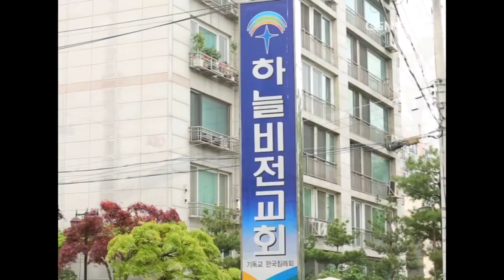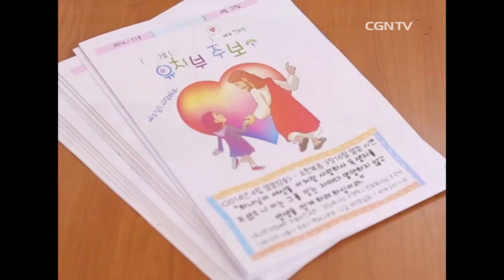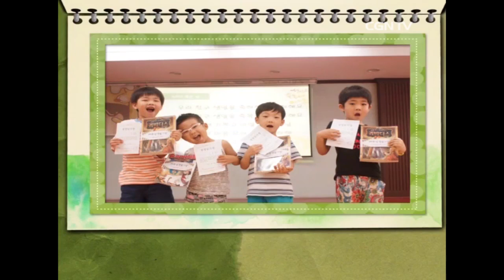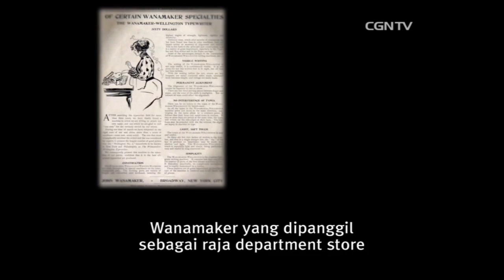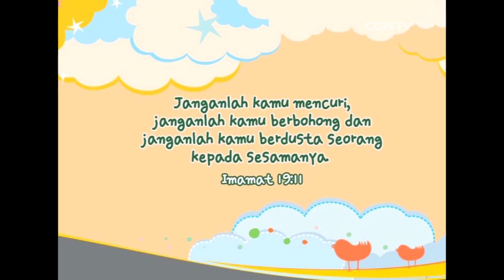[Anak] Sekolah Minggu Gembira @ Saya Anak Tuhan - 30